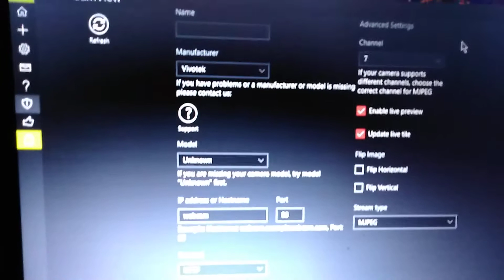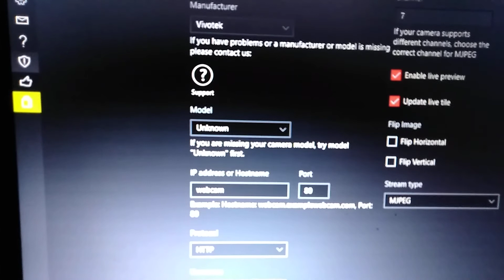Trying to figure out how to get into vivotek software video footage, Kenneka Jenkins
Need help figuring this video IP camera view